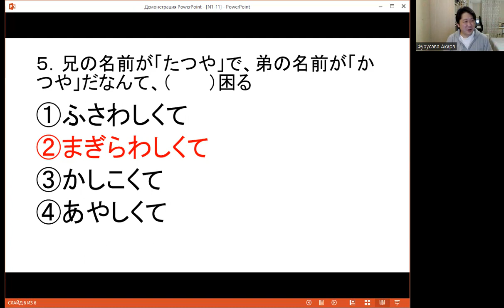N1 Урок11 Лексика 【Подготовка к Нихонго норёку сикэн】